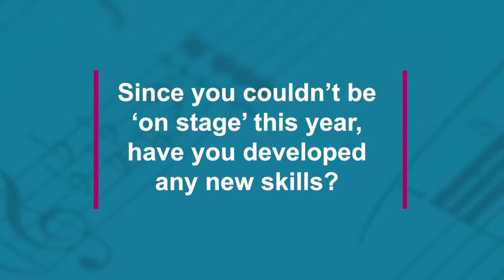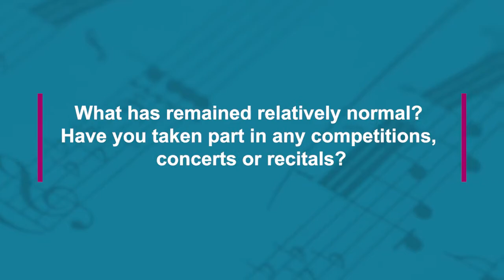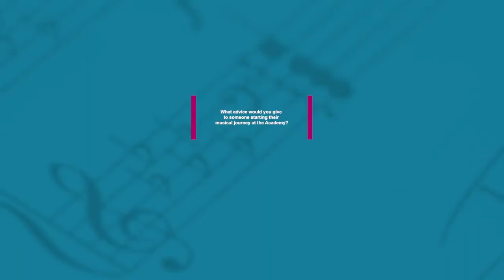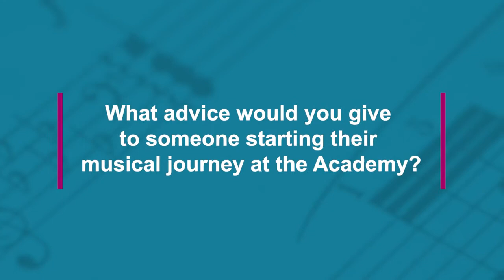Claire O’Connor - Eversheds Sutherland Accelerator Academy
In 2019 Eversheds Sutherland and the Royal Irish Academy of Music announced four talented young musicians to become the newest members of the innovative Accelerator Academy. Pianist Dida Condria, violinist Julieanne Forrest, violinist Claire O’Connor & cellist Catherine Cotter benefited from a 2-year programme of professional development ‘off stage’, including financial assistance to support with travel to masterclasses and competitions.

Over 24-months the musicians benefitted from several Accelerator Academy services to help with their personal and professional development. These included access to the Academy’s Ambassador and renowned concert pianist, Finghin Collins, as well as a special masterclass. Additionally, the personalised programme included valuable life skills such as public speaking and media training, financial support to help cover out of pocket expenses.